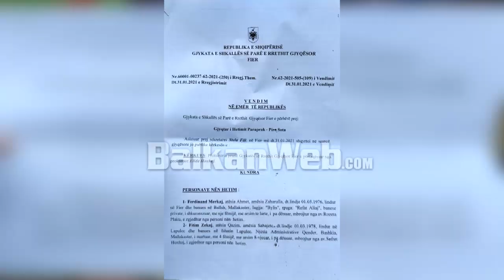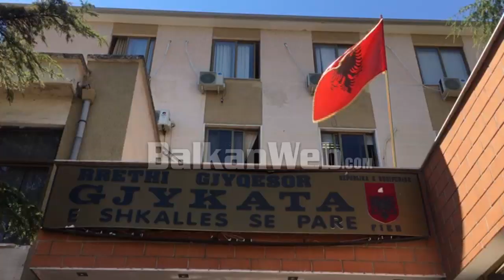Liroi të akuzuarit për vdekjen e 57-vjeçarit, qytetarët e Fierit kundër gjyqtarit:T’i hiqet e drejta